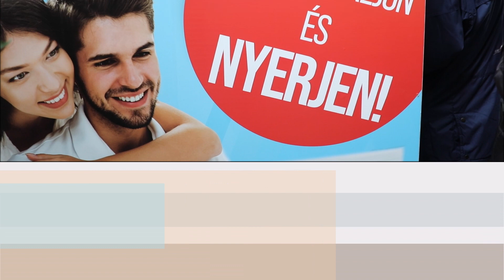Egymásra találtak a munkát keresők és kínálók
Videó: Bujdos Tibor